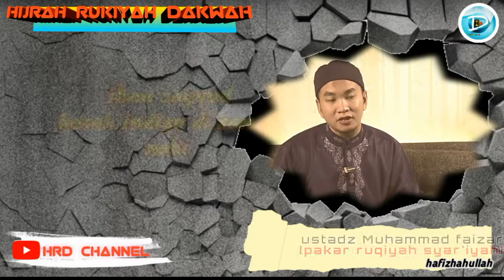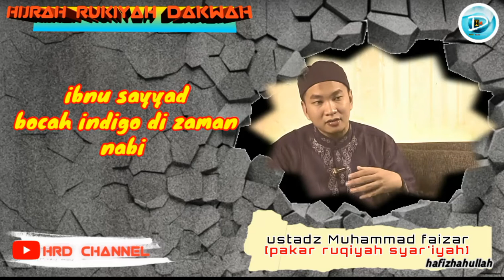kisah bocah indigo di zaman nabi - ustadz Muhammad faizar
kisah shofy ibnu sayyad bocah indigo kecil yg dicurigai nabi sebagai dajjal.
pemateri :ustadz Muhammad faizar